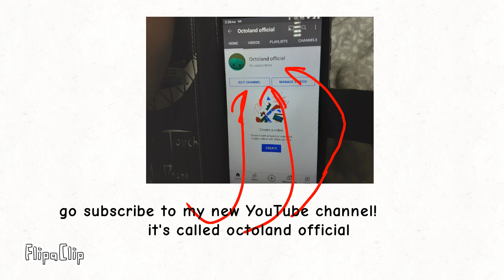Go subscribe to my new yt channel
history is made!